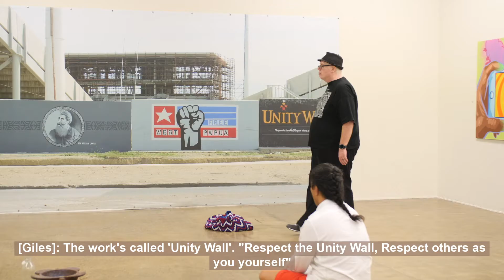SALTWATER / Interconnectivity: Artist Talk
So happy to be sharing this wee recap of an intimate artist talk with some of the artists and curators of SALTWATER / Interconnectivity.

Tenkyu to the artists and curators for speaking to their work and to those who came along to listen!

You can also view all the digital content for the show